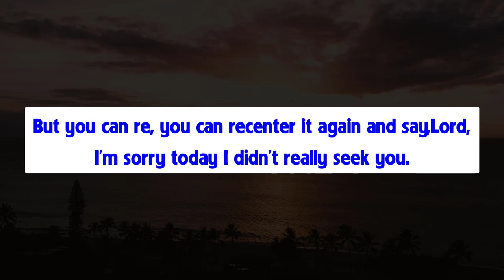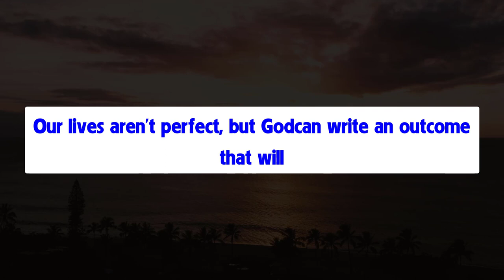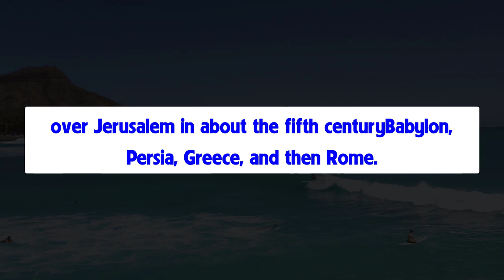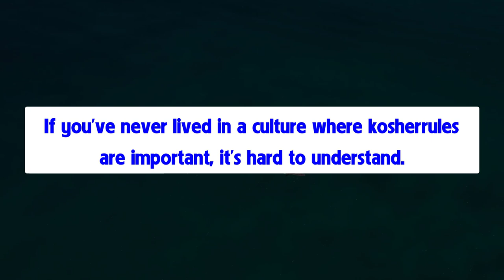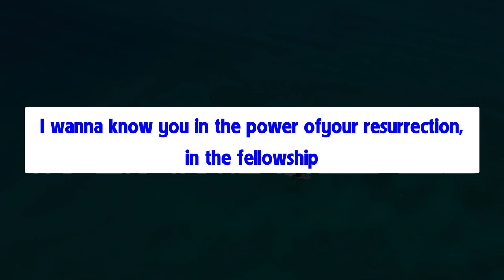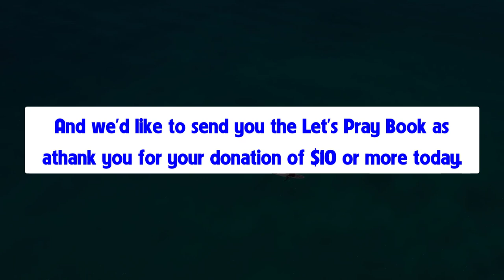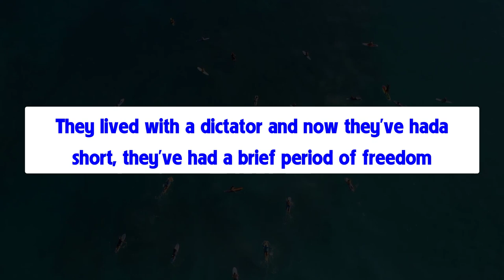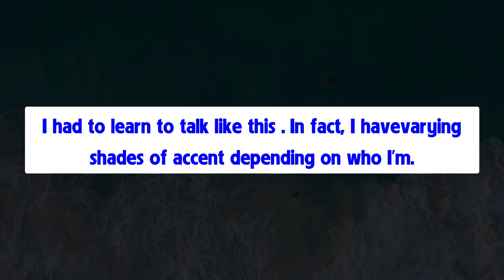Your life from seed to full-grown tree is a process. We all like the idea of fruit,... - Aretha Vlog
Your life from seed to full-grown tree is a process. We all like the idea of fruit, but rarely do we allow ourselves to build a root system.